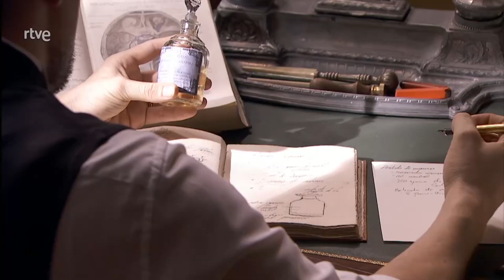Acacias 38: Capítulo 73 - Mejores momentos Acacias38 | RTVE Series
Germán le dice a Cayetana que se quedará a su lado, aunque ya no siente nada por ella. Casilda se entera de que Pablo tiene problemas en la sastrería y le ofrece su ayuda para llevar los recados. Manuela habla con Germán dispuesta a contarle que Inocencia está viva.